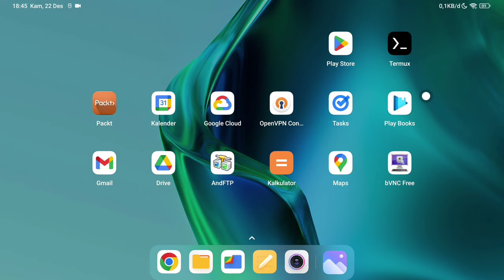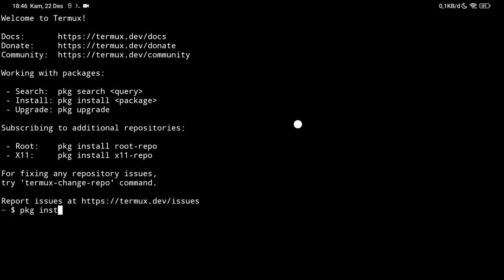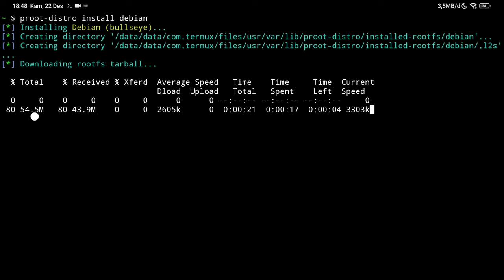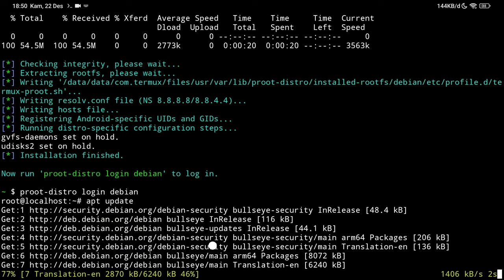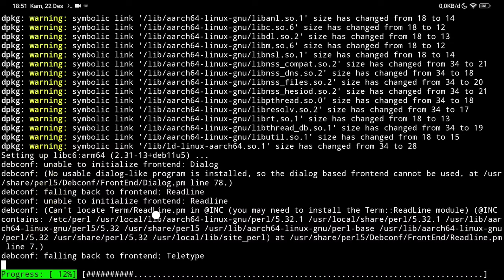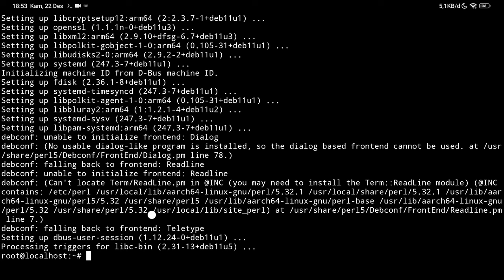Cara Install Debian Environment di Android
Membuat OS Android bisa menjalankan aplikasi linux dengan debian environment.